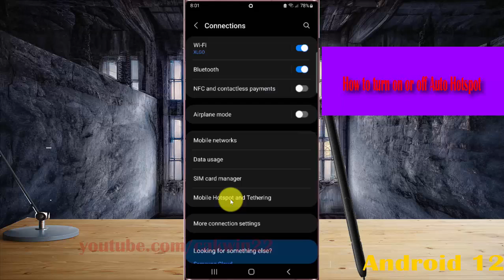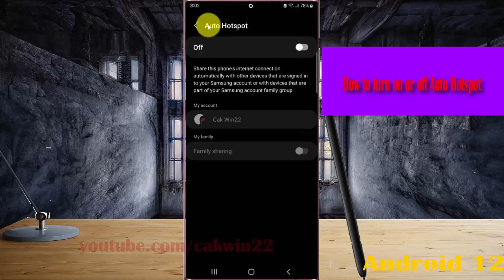Samsung Galaxy S22 Ultra : How to turn on or off Auto Hotspot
In this video, you will find the steps on How to turn on or off Auto Hotspot in Samsung Galaxy S22/S22+/S22 Ultra.  This video uses Samsung Galaxy S22 Ultra SM-S908E/DS International version runs with Android 12